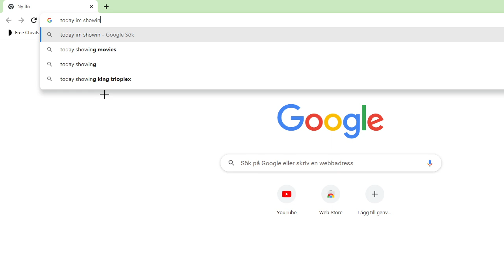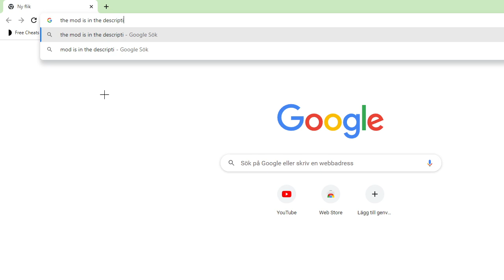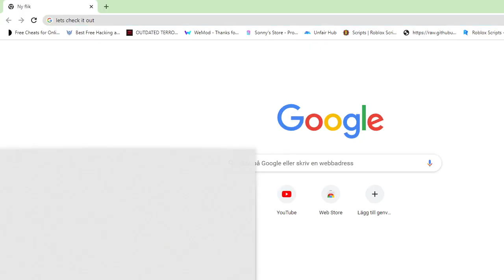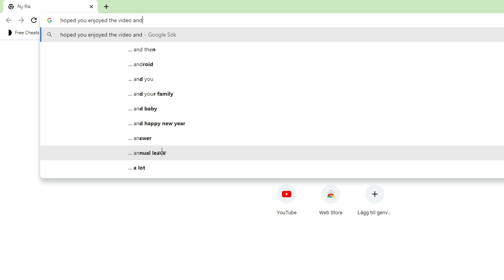Terror Gta 5 mod menu (best menu)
This is the actual best free menu that exits right now. You can get banned easy tho. The terror mod menu has more feautures than i showed you. And i DONT SUPPORT CHEATING. The terror mod menu is not an virus! My channel is never going to make you get virus.

mys discord is full of menus and cheats for other games